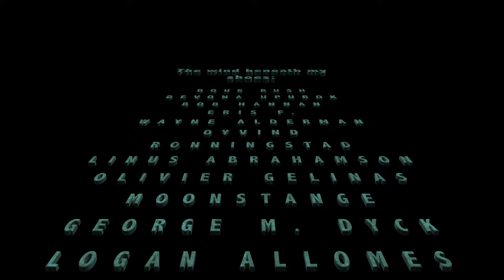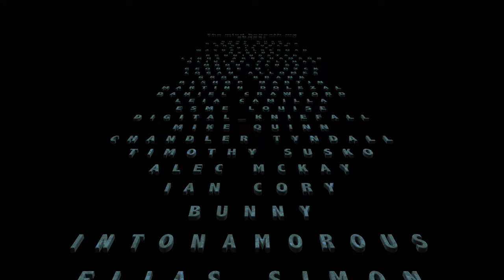Riff Analysis 061 - Jesus Piece "Lucid"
Tempo fakeout is fun.

Did you like the awkward extra half breath at the start? Yeah me too.

My website, which has all my videos and academic work nicely organized